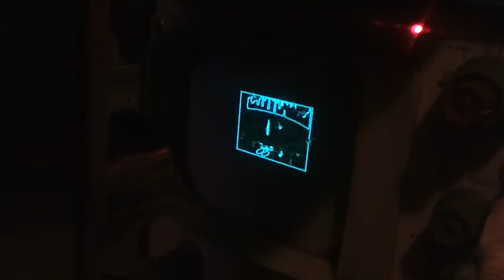Oscilloscope render (direct view)